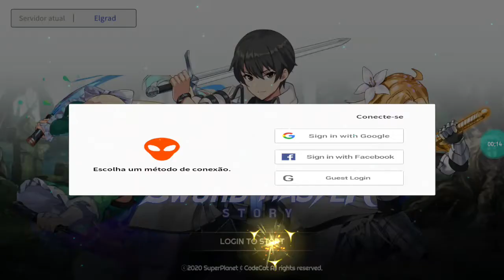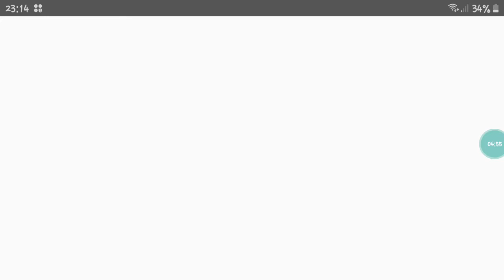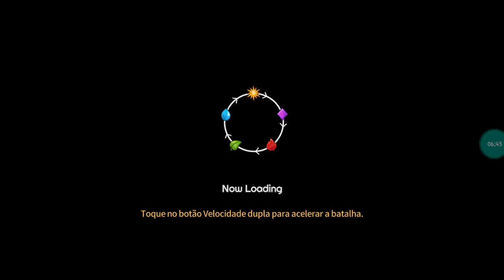Gameplay do game Sword Master Story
Descrição:

Você, o único Mestre da Espada neste mundo, lute pela paz após a traição do império.
Reúna aliados para ajudá-lo e una forças para aventuras e batalhas sem fim! '

Com um ataque realmente rápido e habilidades incríveis dadas pelas Lâminas Duplas,
Desfrute de um RPG de ação que nunca fica entediante!

[Axe & Corte]

• Dobre o prazer e a diversão graças às animações de habilidades incríveis!
• RPG de ação empolgante que pode ser apreciado mesmo no modo Idle!
• Uma fantástica combinação de ilustrações atraentes e gráficos de pixel únicos!

[Aventura e História]

• Reúna as deusas como companheiras para participar em batalhas intermináveis e obter recompensas!
• Se você concluir as fases mais rápido, poderá obter melhores recompensas!
• Descubra a verdade oculta por meio de uma nova história a cada 10 fases.

Download